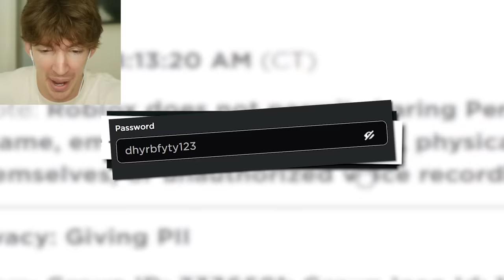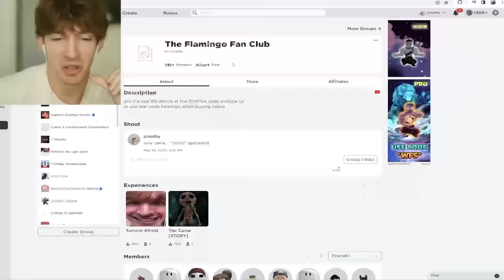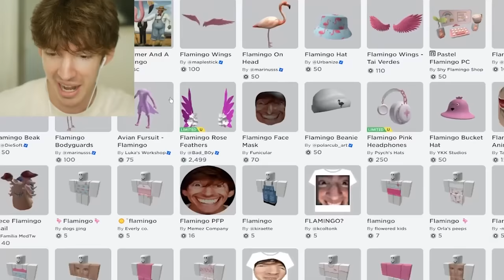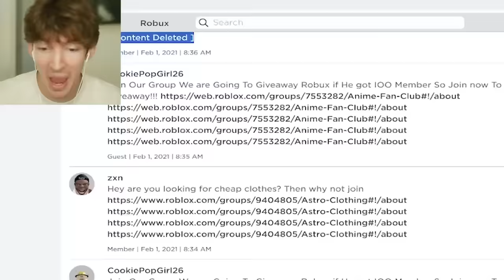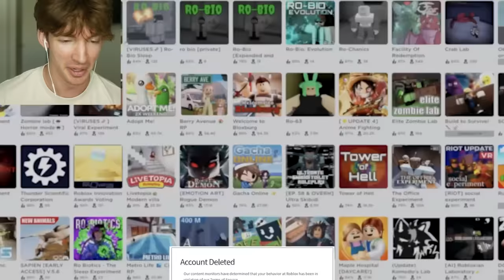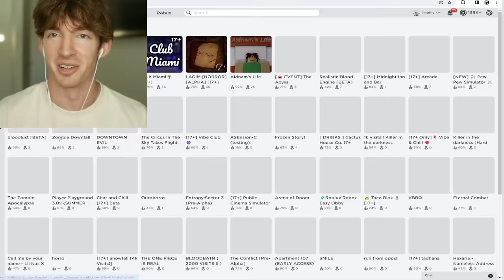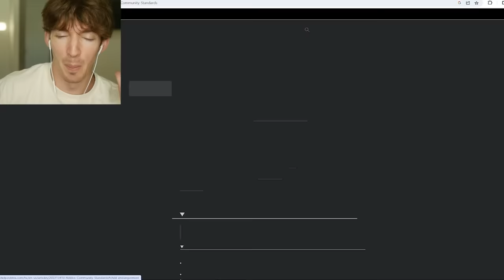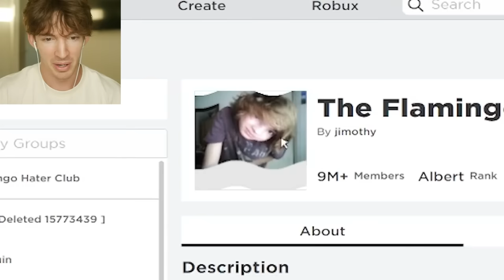I’m in trouble…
today I play Roblox because I just got a.. gulp… a … gulp… a warning!